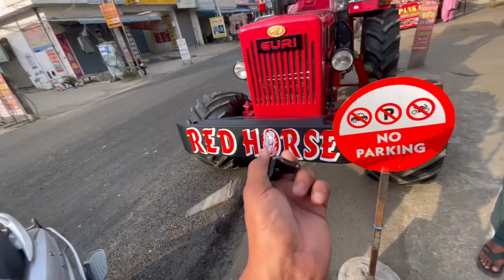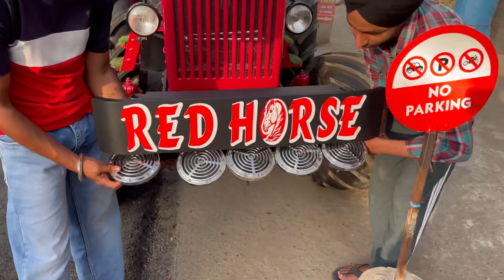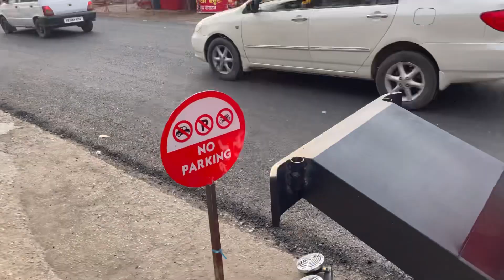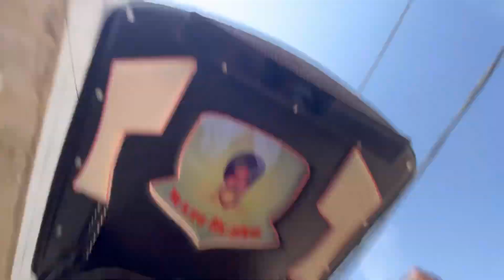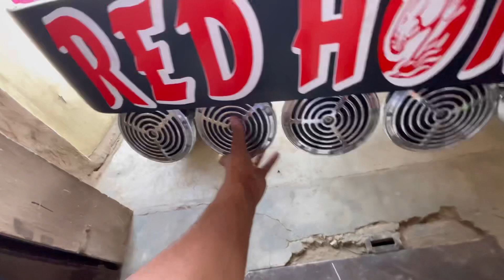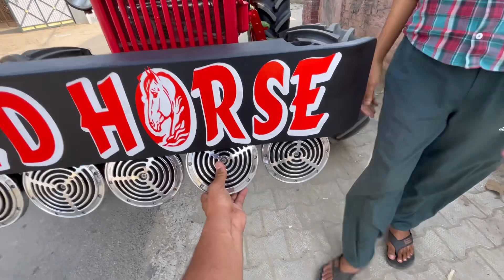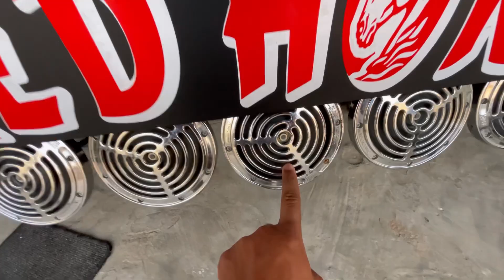Red horse de krte Horn fit 🔥//dso sai a ?